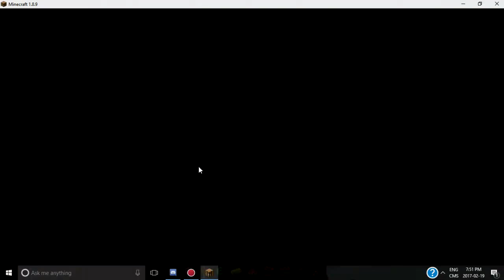Minecraft Flower Power